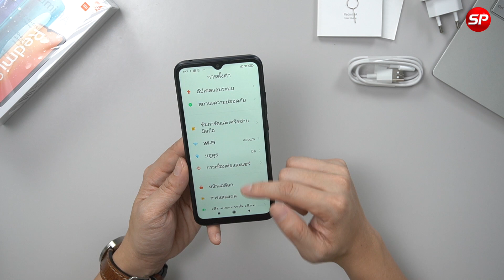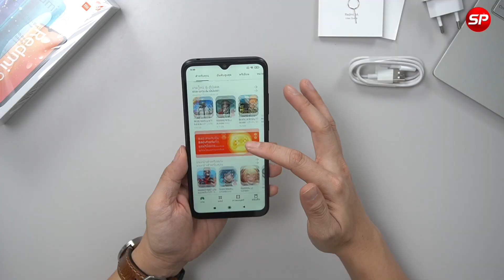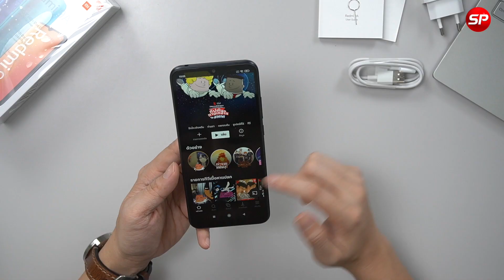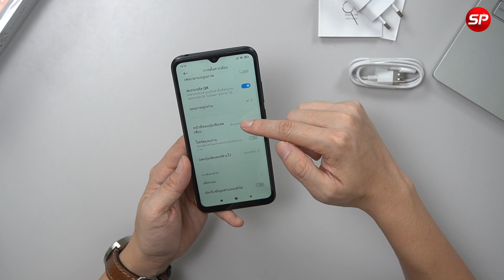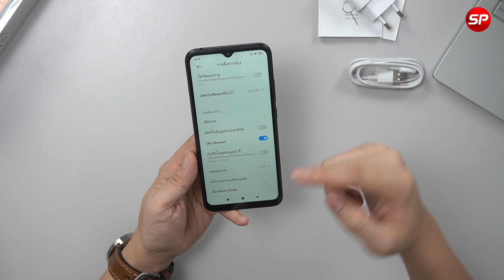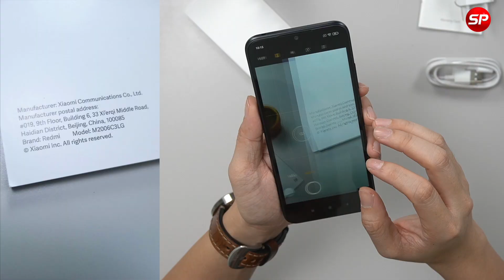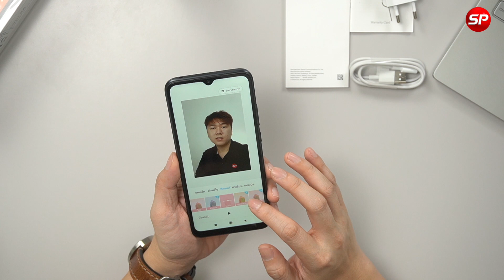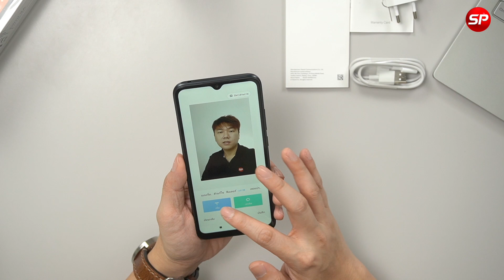รีวิว Redmi 9A มือถือสุดคุ้มจากค่าย Xiaomi จอใหญ่ 6.53 นิ้ว แบตอึด 5,000 mAh ในราคาเพียง 2,799 บาท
Line@ : @thaisuperphone